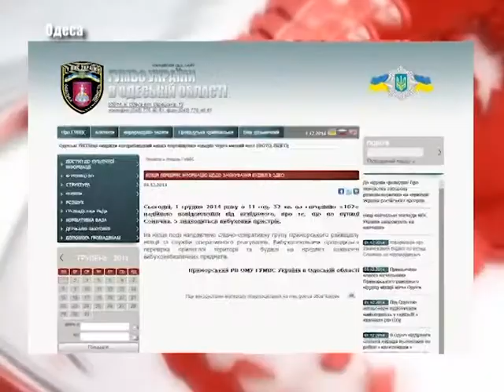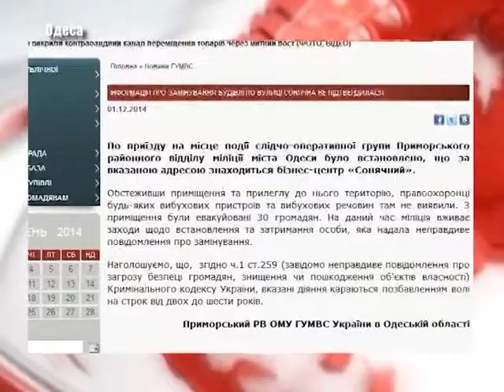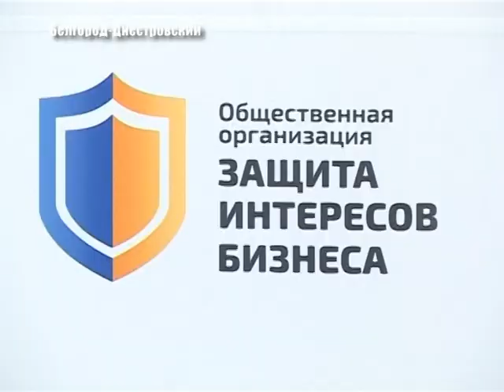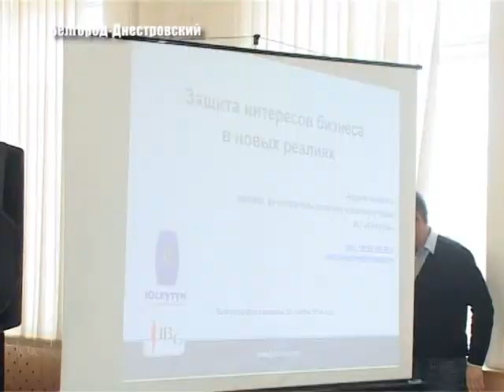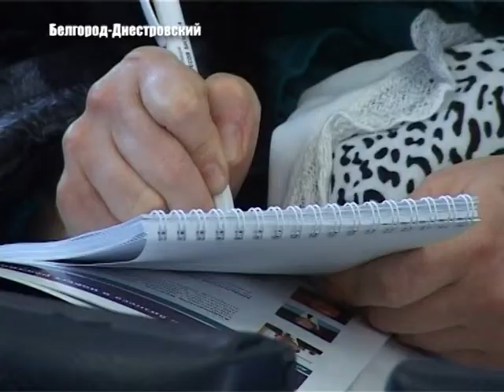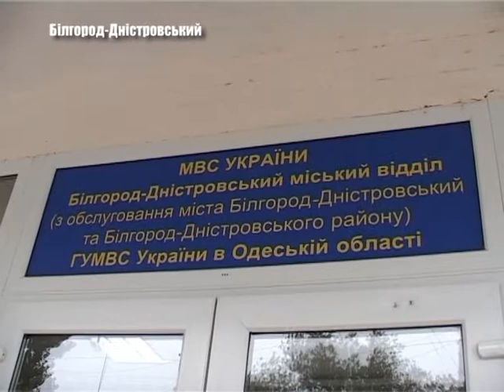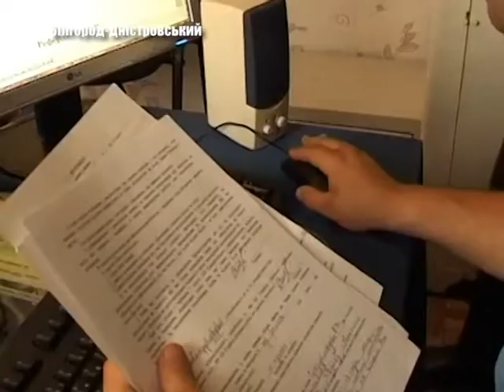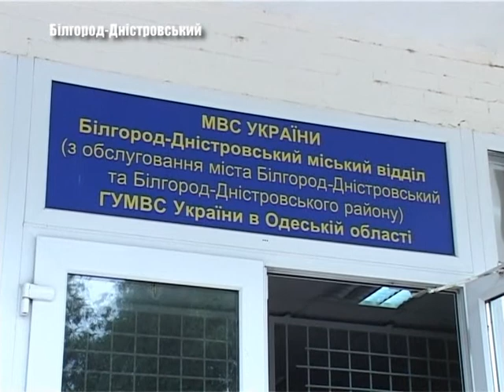Выпуск новостей "Бессарабия ТВ" 1 декабря 2014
На Одещині пролунав вибух, українські патріоти та бійці Айдара – на акції у столиці Придунав`я, жорстокі вбивства у Білгород-Дністровському районі, у Южному дівчата збирали гроші на теплі речі для військових